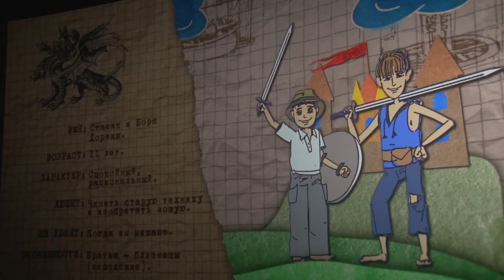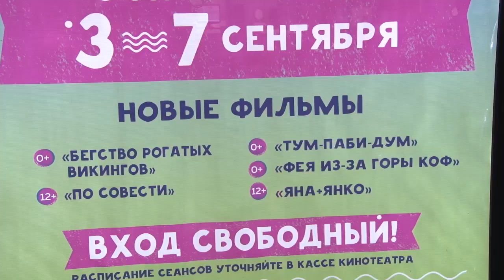"Киношок" для самых маленьких: детское кино на фестивале